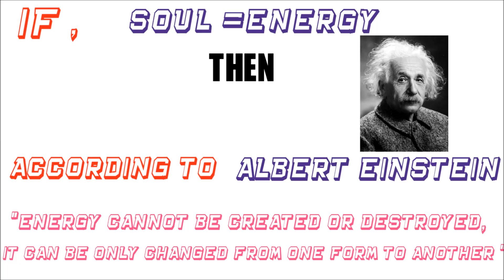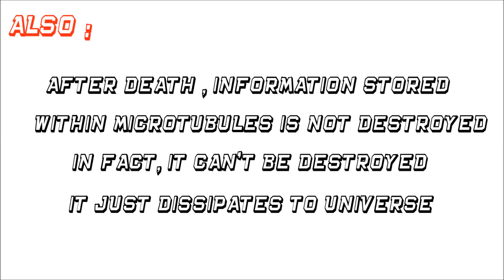Punarjanma | Life after Death in Hindi | Rebirth | What Happens after Death | The Technology Cube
Punarjanma | Life after Death in Hindi | Rebirth | What Happens after Death ,  Know all about these topics only at The Technology Cube.

दोस्तों , आप भी पुनर्जन्म के बारे में ज़रूर जानना चाहते होंगे । तो आज THE TECHNOLOGY CUBE पर हम आपको इसके रहस्यों के बारे में बताएंगे . इस वीडिओ को अंत तक ज़रूर देखना ताकि आप पुनर्जन्म के बारे में सबकुछ जान सकें।

Rebirth , Afterlife , Reincarnation these topics might have amazed you . So today at THE TECHNOLOGY CUBE we will tell you about the mystery behind AfterLife . So, watch this video till the end to know everything about Afterlife.